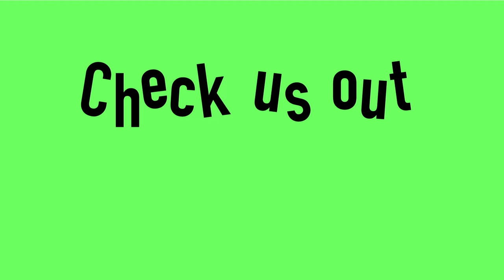Grub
Grub is an animation series and platform that gets people talking about their experiences and opinions on food. Bringing them to life in short animations.